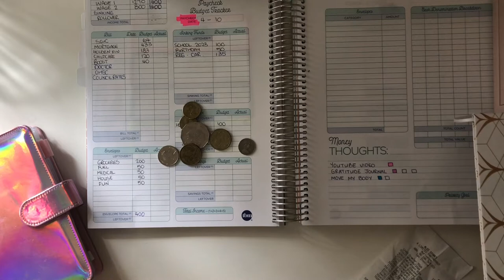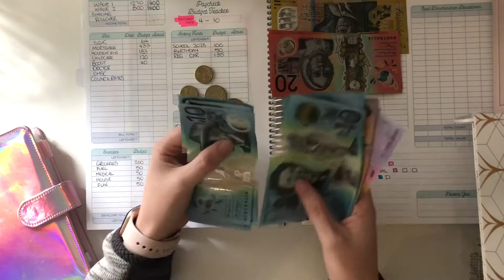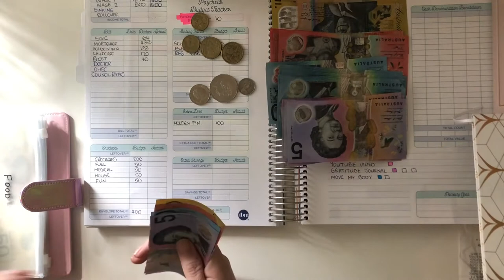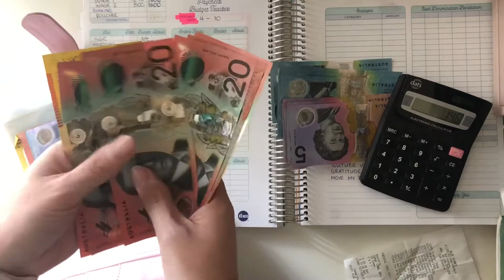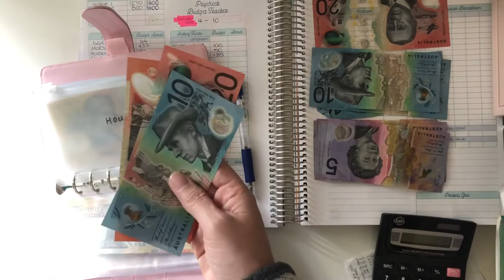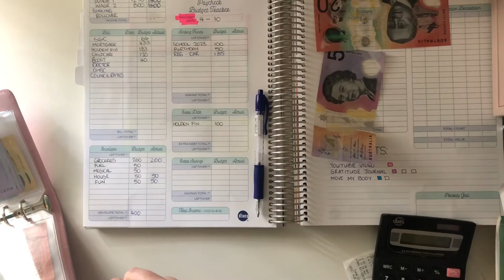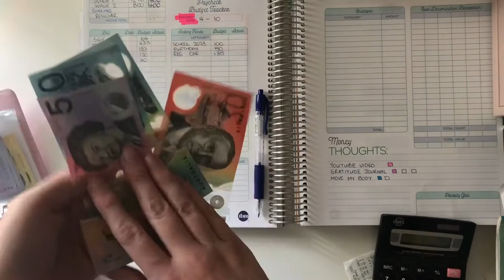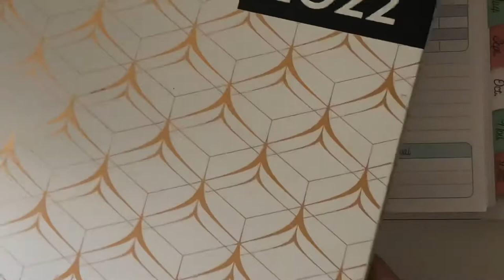Aussie Family Budget 2022 | Cash Stuffing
Welcome back to another video on our Aussie Family Budget for 2022. We are a family of five trying to pay off our credit card and car loan debt. I started this channel as a way to connect with others who are interested in budgeting, and if my videos can help just one person get started on their own budget journey that would fill my heart so much.

Watch me today while I go through my cash stuffing!

Thank you again for all the support on our 2022 journey, I appreciate each of you.